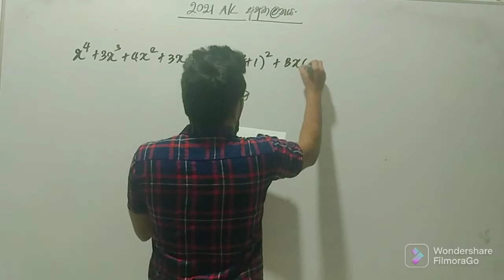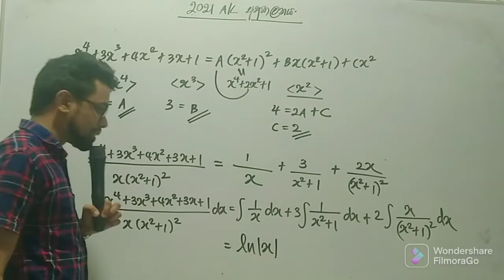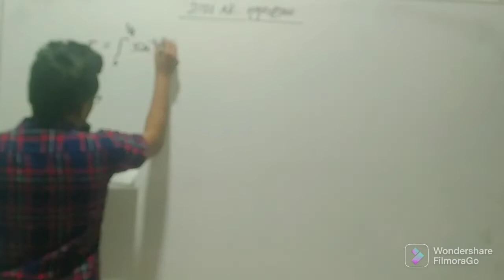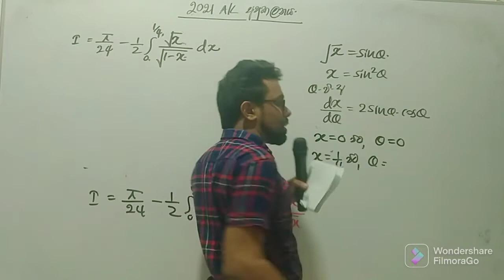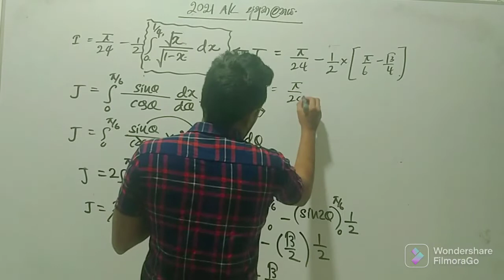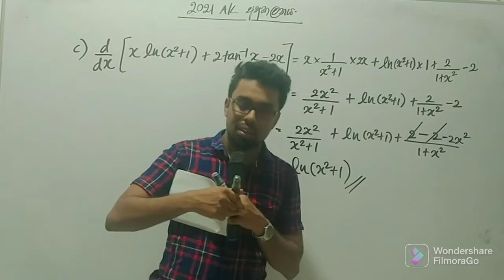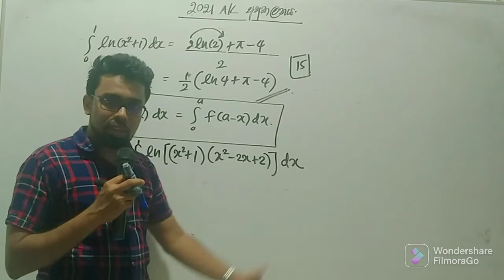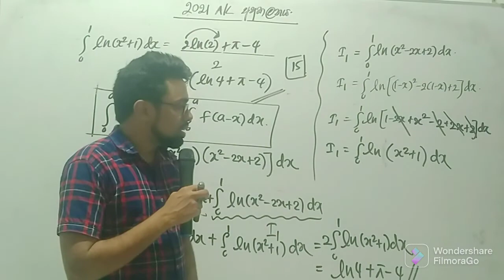අනුකලනයේ 2021 A/L ගැටලුව විසඳීම (Integration 2021 A/L Problem Solving)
2021 A/L අනුකලනයේ ගැටලුව විසඳීමට අපහසුද? අපගේ වීඩියෝව මඟින් ඔබට එය පහසුවෙන් විසඳීමට උපකාරී වේ. පියවරෙන් පියවර මගපෙන්වීමක් සහ ප්‍රායෝගික උදාහරණ මගින් ඔබේ දැනුම ශක්තිමත් කර ගන්න.

Combined Maths with vimukthi suddhasinghe
හොඳම Theory